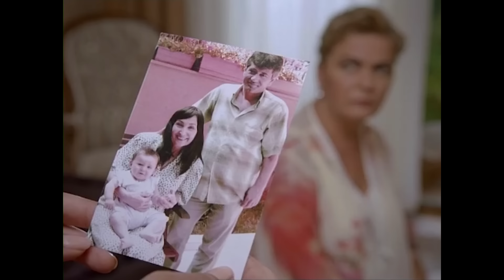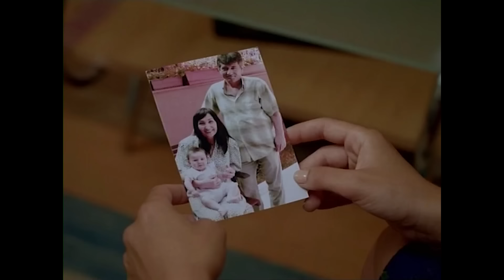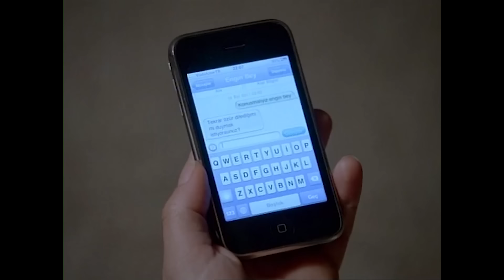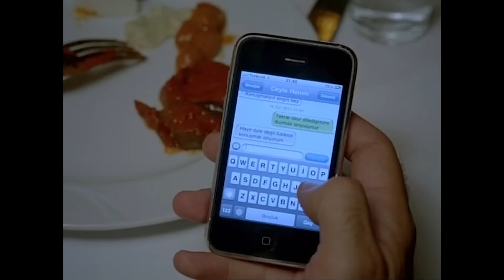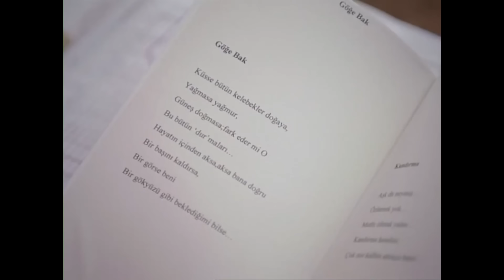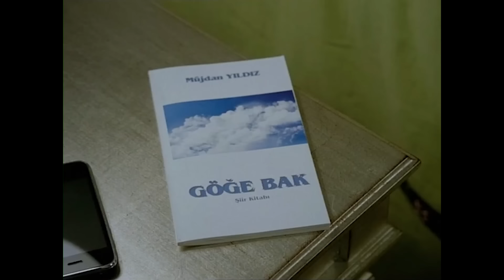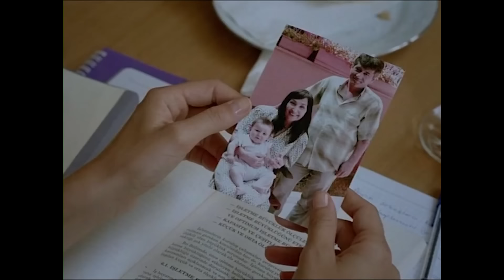Hiedra Venenosa Capítulo 10 (Doblado En Español)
Hiedra Venenosa Capítulo 10

El Yakut recibe de repente la noticia de la muerte de su madre. En Adapazarı, a donde va con su amiga Sinem, la carta que dejó la madre de Yakut no llega ni a su destinatario ni a Yakut. Cuando Sinem ve lo que está escrito en la carta, decide destruirla. En la carta se revela que Yakut es en realidad la hija de Ceyla Benderli, una mujer adinerada.

Desconociendo la existencia de su verdadera madre, Yakut es la chica de la que Derin, el hijastro de Ceyla, se enamora a primera vista. Sin embargo, el destino tiene otros planes para Yakut.

El ingeniero Engin, que entra en la vida de la madre y la hija, se convertirá en el hombre del que Ceyla y Yakut se enamoren.

Productor: Gold Film
Director: Nihat Durak
Guionista: Nuran Devres , Müjdan Kayserili
Actores: Orhan Kılıç, Aslı Tandoğan, Yeşim Büber